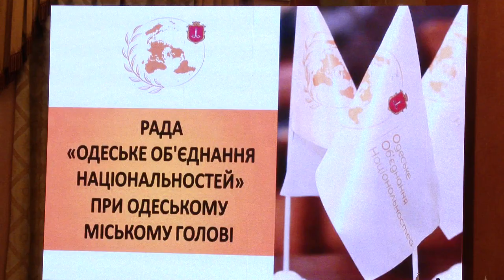Дні Європи: в Одесі відбулося засідання Об'єднання одеських національностей